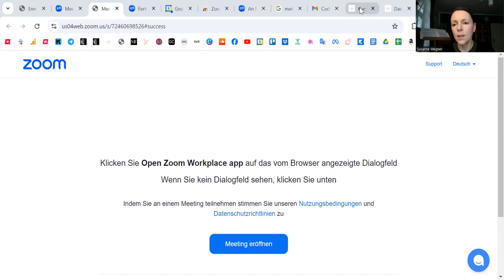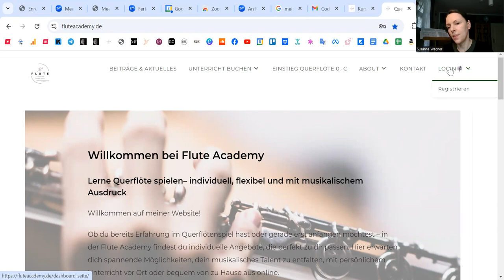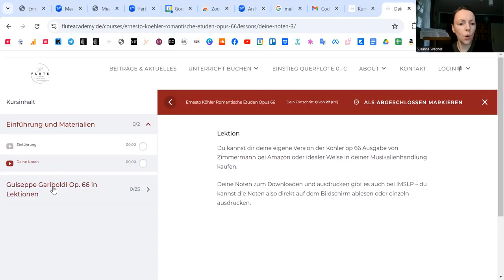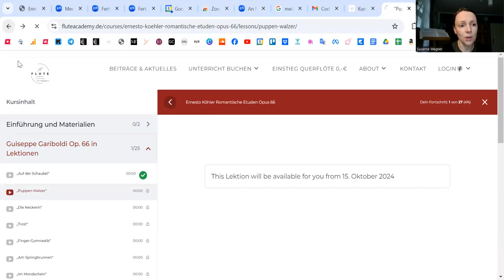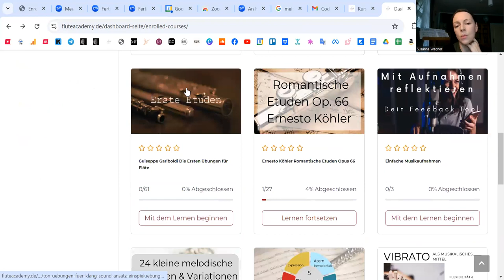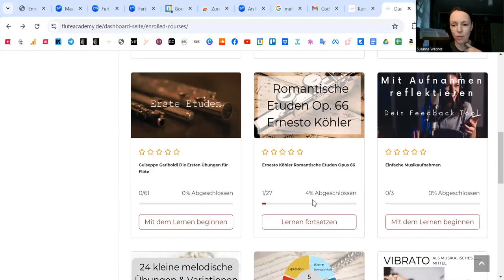Flute Academy Einblick Kursbereich Querflöte Oktober 2024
So kommst du in den internen Kursbereich und ich zeige dir, was dich erwartet. Du kannst mit den Materialien und Noten, Videos und Kursen deinen Unterricht sinnvoll ergänzen oder dir bestimmte Fähigkeiten, Etuden oder Repertoire selbst erarbeiten.
Du hast außerdem die Möglichkeit, dir Feedback zu holen und Fragen zu stellen, es gibt einen umfangreichen Support für dich.
Melde dich gern und zögere nicht, mir zu schreiben, wenn du Fragen hast.